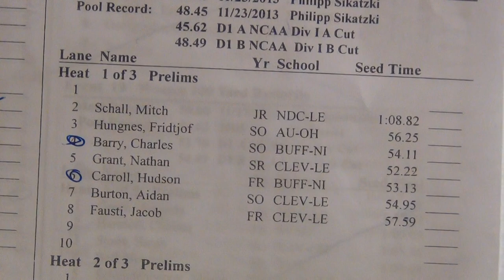CSU M 100BACK H1 P